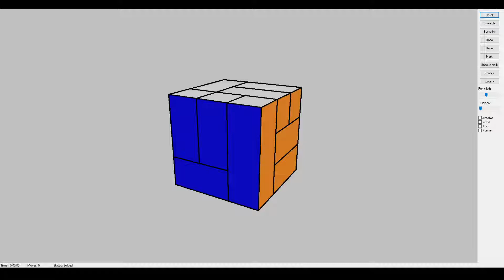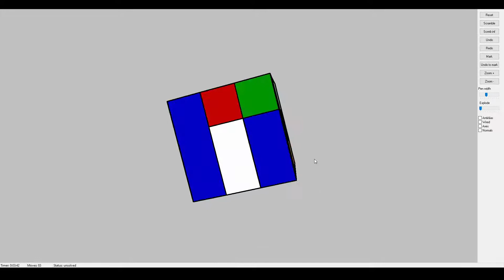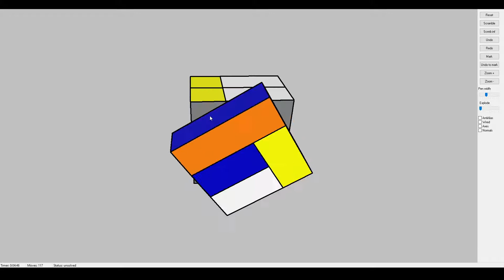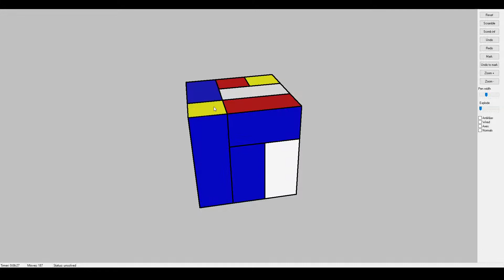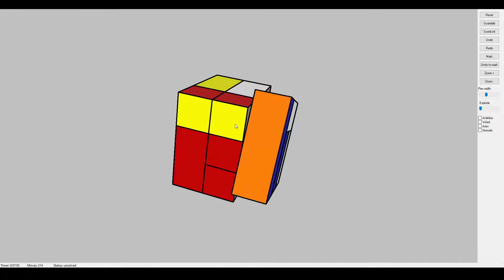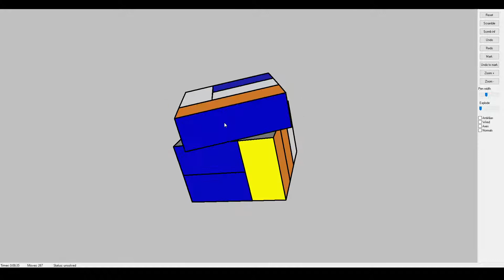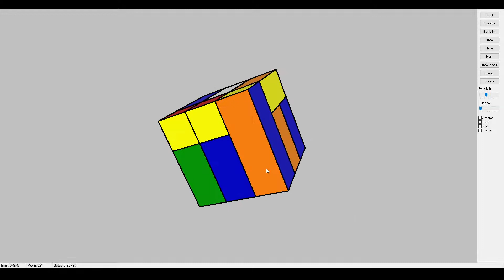Solving "8213" Cube - hardest 3x3 Bandaged Cube from YG Cuber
Most interesting and hardest 3x3 Bandaged Cube.
Much harder than Eugeniy Bandaged Spiral Cube
File for pCubes:

0:00 Setup to basic shape with M-layet freedom
4:33 Bar flip + edges permutation
5:50 Permute white-green-orange block to UBL position with 4-cycle alg
7:40 Permute white-green-orange block from UBL to DFL position with 2+2alg .
8:20 Permutation last  DBL-UBL-UBR-DBR blocks with 4-cycle alg
9:22 Exit from basic shape to solved state